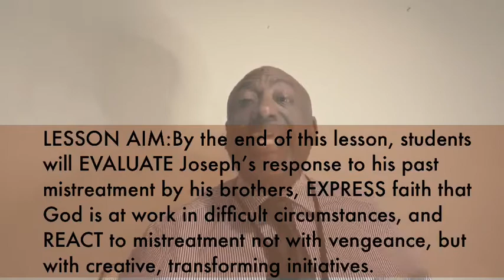Sunday School - September 27, 2020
God’s Plan Revealed : Facilitator: Elder William Canada